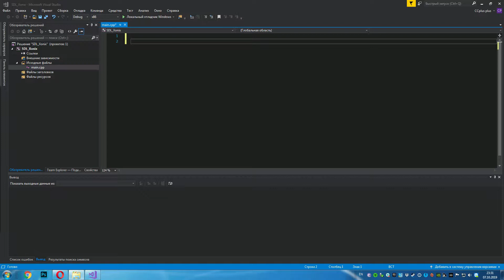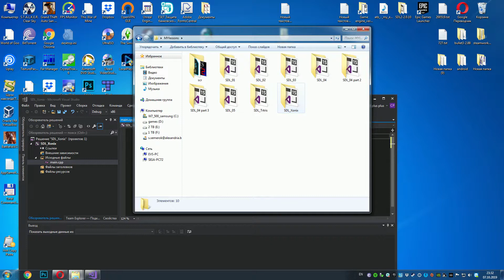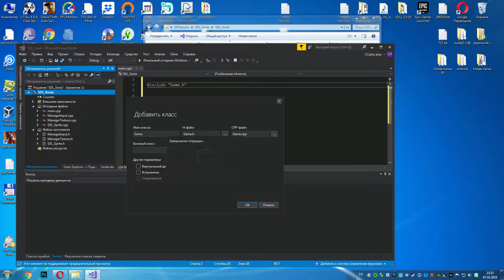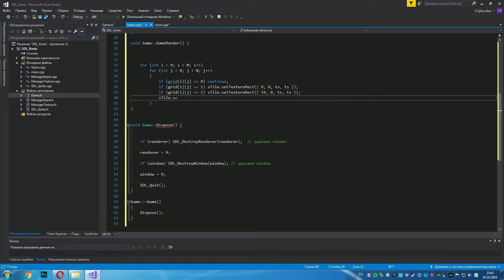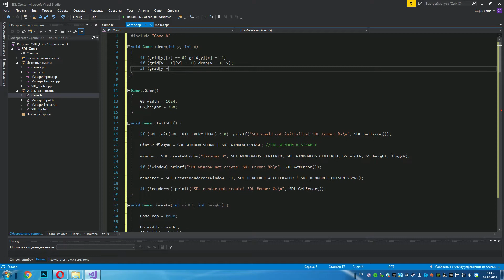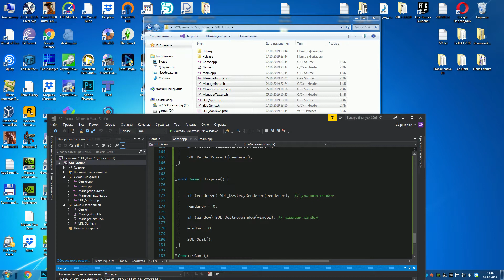[SDL C++] Создаем игру Ксоникс/ Create game XONIX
Создаем игру Ксоникс/ Create game XONIX
исходник / source